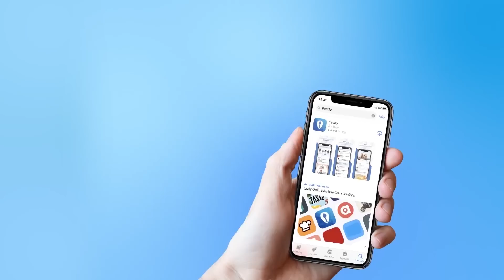Hướng dẫn cách làm món MÌ ĐEN XÀO TOKBOKKI | Feedy TV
Một biến tấu thú vị, kết hợp giữa mì đen và tokbokki chắc chắn sẽ đem đến cho bạn trải nghiệm rất độc đáo đấy!